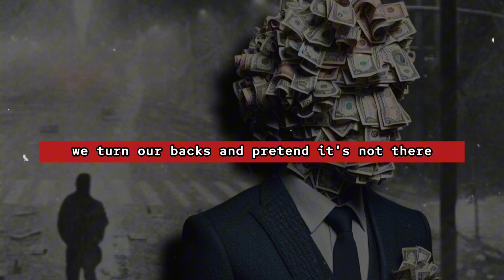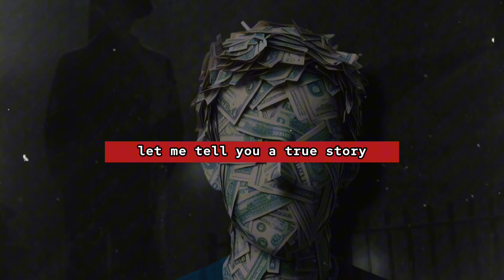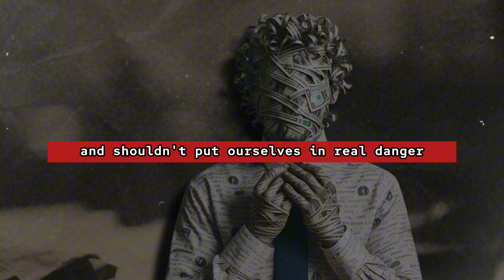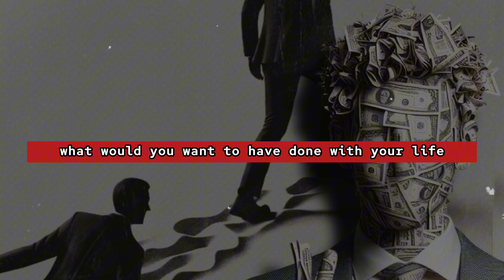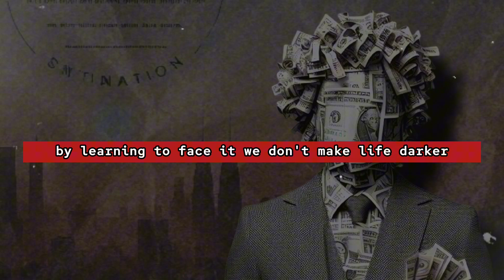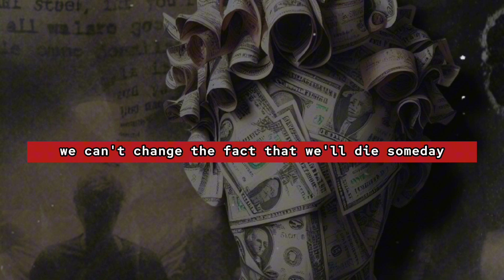Death Isn’t the End: EP 104- Robert Greene's The Laws of Human Nature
In Episode 104 of our exploration of Robert Greene's *The Laws of Human Nature*, we confront a topic often avoided: mortality. While many of us shy away from the reality of death, embracing it can profoundly enhance the way we live. Join us as we delve into the stories of influential figures like Fyodor Dostoyevsky, who found beauty and meaning in life after staring death in the face. We’ll discuss five transformative ways to rethink our relationship with death, allowing us to appreciate the present moment, deepen our connections, and make more intentional choices. By learning to accept mortality, we can truly awaken to the vibrant tapestry of life.